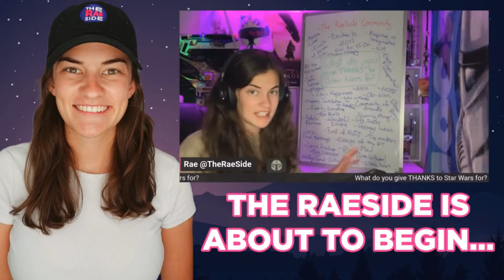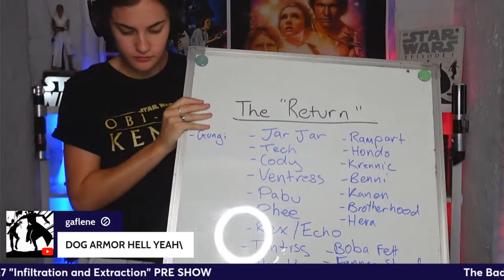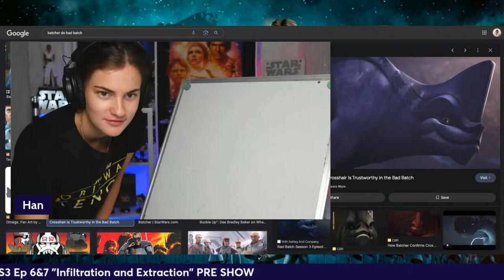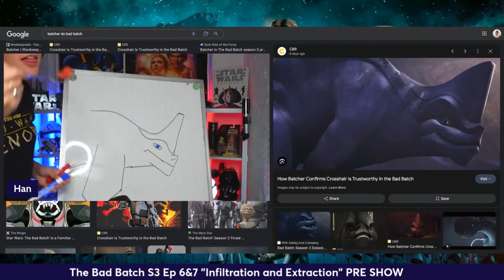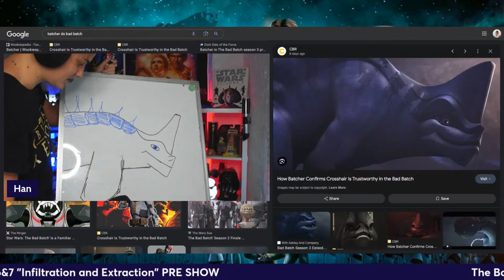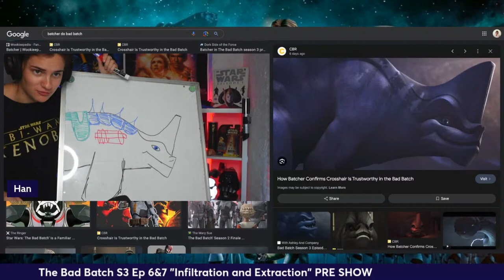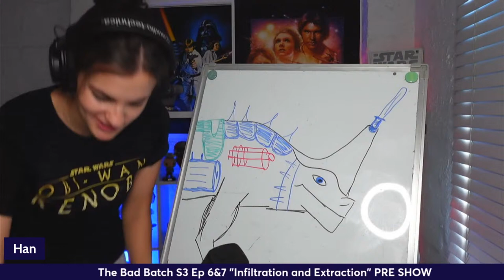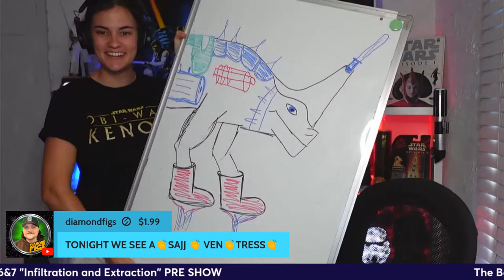Star Wars: The Bad Batch S3 Episode 6&7 Pre-Show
Join me today for a pre-show discussion of the double episode of 6 & 7 of The Bad Batch. What could be going down in these episodes?